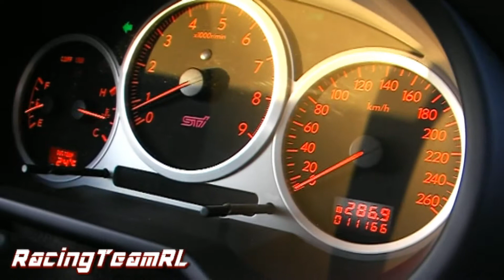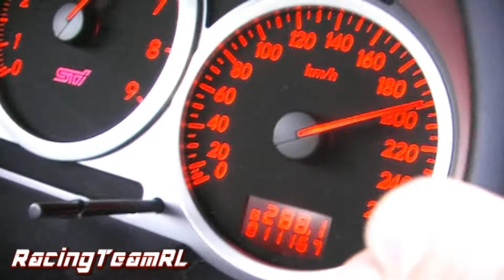Subaru Impreza WRX STi autobahn race RB